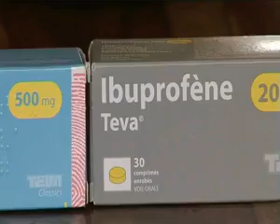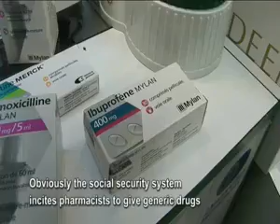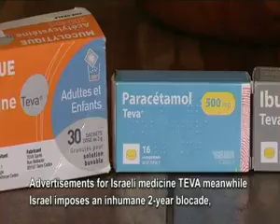TEVA - boycott des médicaments israéliens